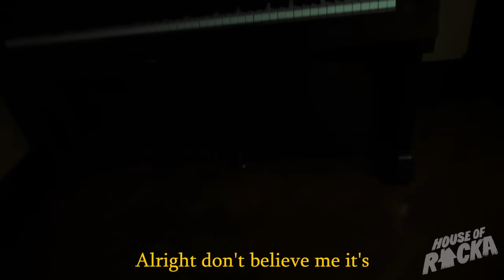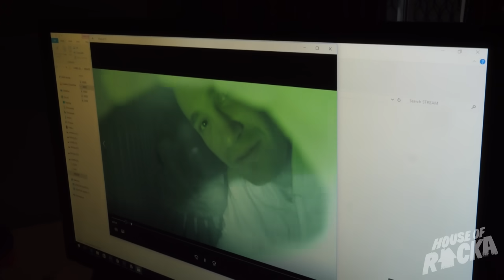CURSED ANNABELLE DOLL HAUNTING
We stole the real Annabelle doll .don't steal ...